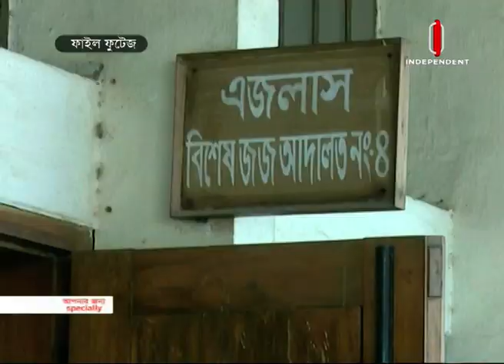News At 07 AM || সকাল ৭টার খবর || July 18, 2019